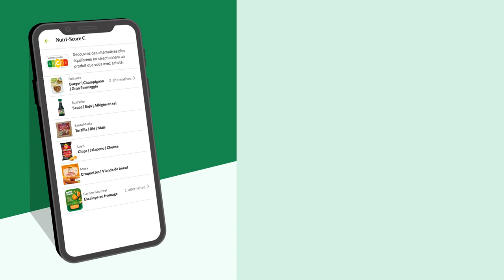Comment fonctionne votre Nutri-Profil ?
Vous êtes SuperPlus ? Dans ce cas, vous bénéficiez d'un tas de super avantages ! Comme votre Nutri-Profil. Un relevé de vos achats NutriScore des derniers mois. Avec des suggestions pour manger mieux ! Comment cela fonctionne ? On vous explique tout dans cette vidéo !